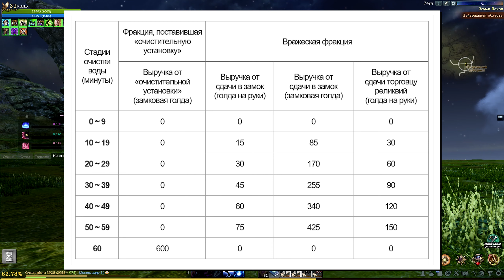Archeage 7.5 - Замковая голда / Новая система и паки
Сегодня рассмотрим новый тип заработка замковой голды, который появился в апрельском патче на Корее.
Mr. Kubik - Это игровой канал, здесь вы найдёте: прохождение, летсплеи (let's-play), по играм как: MMORPG ArcheAge, The Witcher 3: Wild Hunt, Dying Light, fallout 4 и др.